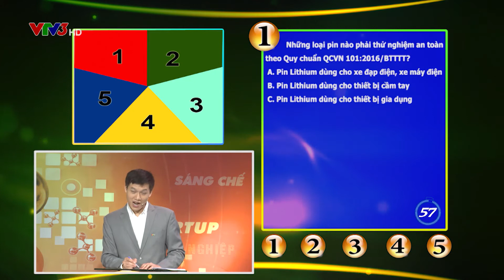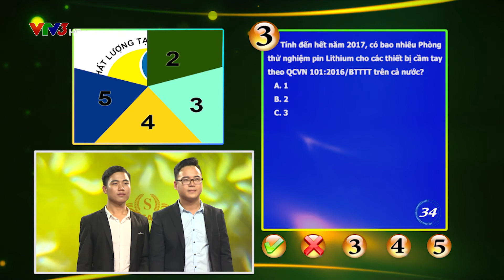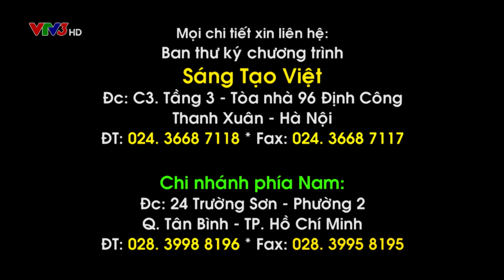CHƯƠNG TRÌNH 22: Quy chuẩn quốc gia về pin Lithium dùng cho thiết bị cầm tay